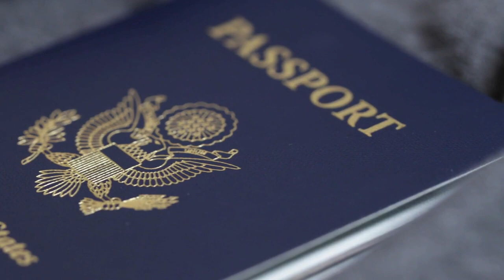Inside the Luxury Life of the CRYPTOQUEEN Ruja Ignatova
Step into the rarefied world of the enigmatic CRYPTOQUEEN, Ruja Ignatova, as we unveil the mysteries behind her luxurious life. In this captivating documentary, you'll uncover the hidden corners of her opulent mansions, adorned with extravagant artwork and treasures. Witness the lavish parties and exclusive events attended by the crème de la crème of society. Delve into the elaborate wardrobes and dazzling jewelry collections that define her style. Marvel at her fleet of exquisite supercars and breathtaking yacht cruises. Get a glimpse into the life lived beyond boundaries, epitomized by the one and only CRYPTOQUEEN Ruja Ignatova. Be prepared to have your breath taken away.